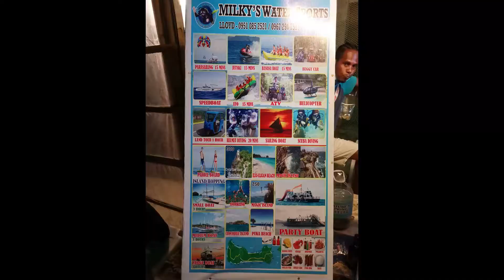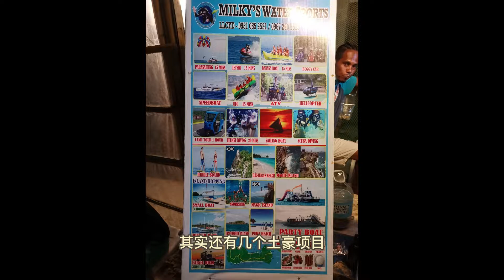一个去过还想去的地方——长滩岛都有什么好玩的？Activities of Boracay tour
给大家分享我们在长滩岛之行中所有的娱乐项目。